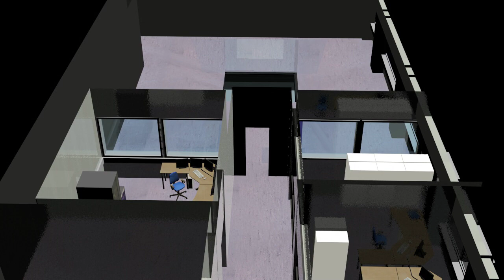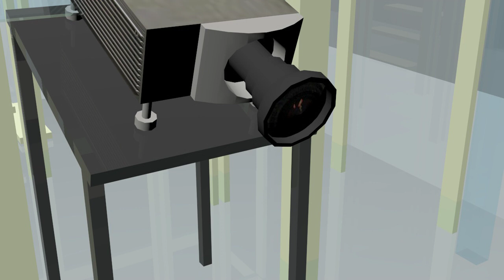KUTU Esitystila Peppers Ghost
Entinen SeAMKin CAVE-huone, nykyinen kulttuurituotannon esitystila, jossa on lasilattia, jonka alla on peili, jonka edessä on projektori, voisi toimia hologramminäyttönä, kun siihen hankittaisiin n. tuhannen euron arvoinen puoliläpäisevä peilipinta, johon Pepper's Ghost -video heijastettaisiin.